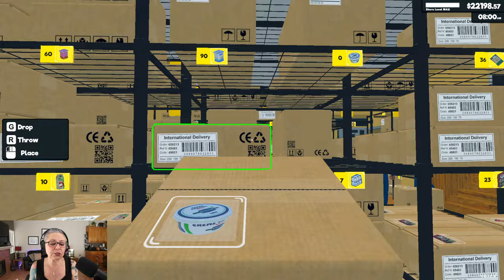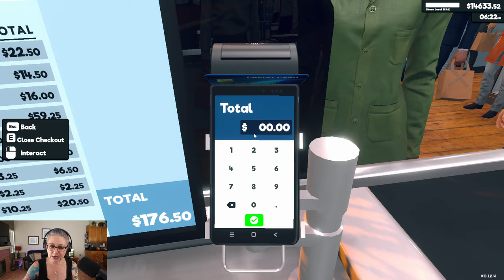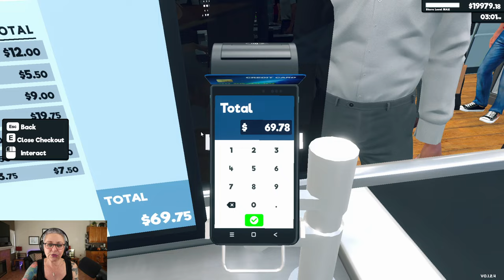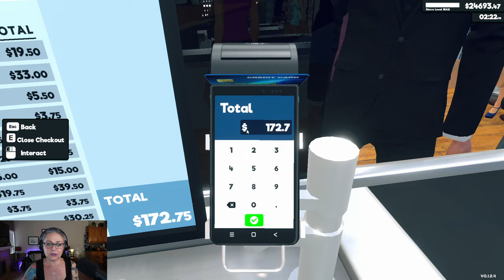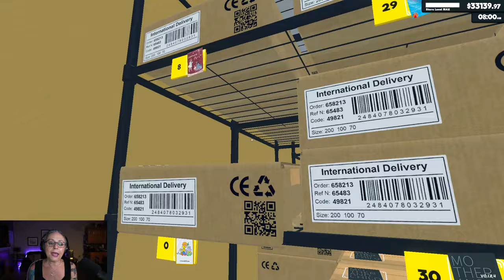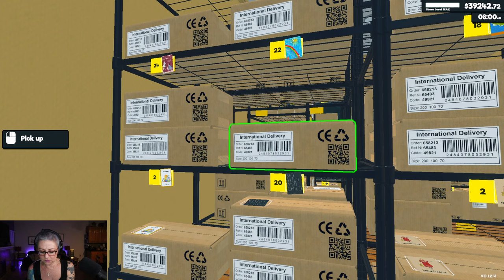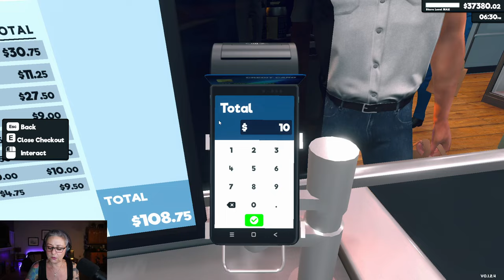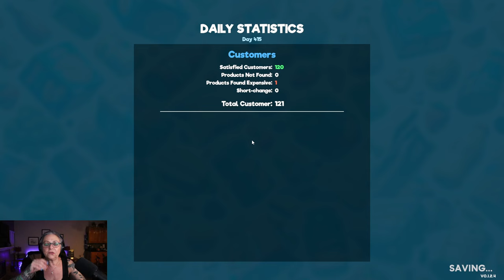TIKTOK LIVE STREAM - APRIL 16, 2024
WILL THIS WORK? Today on Supermarket Simulator I test the idea of overstocking the storage room in hopes that it will quicken the restocking processing. What we found was a surprising perk to having a bunch of stuff sitting in your storage room!!